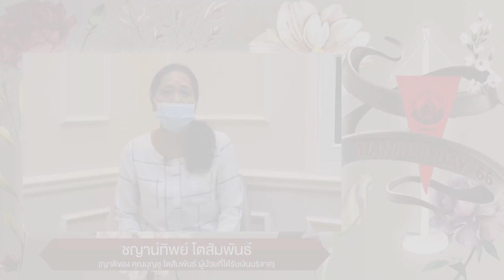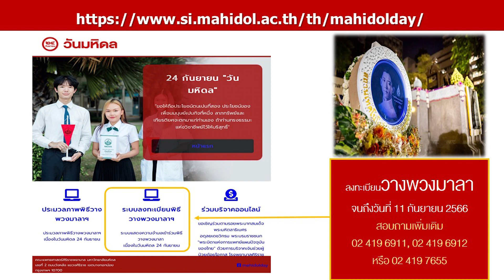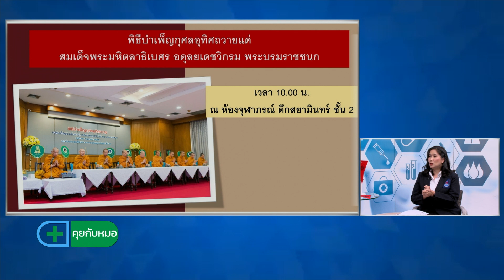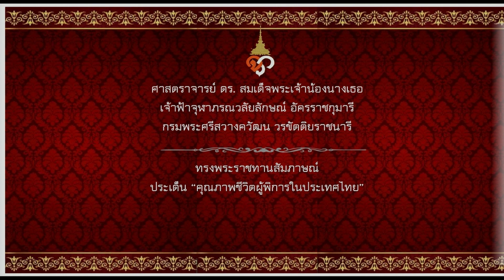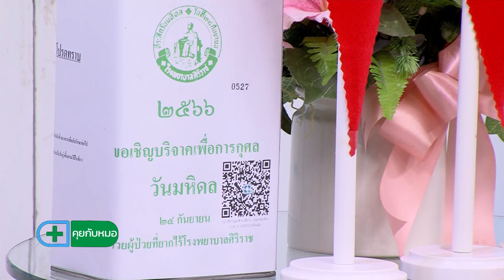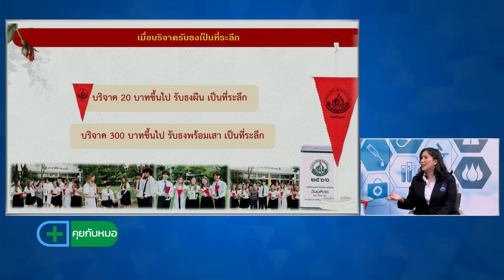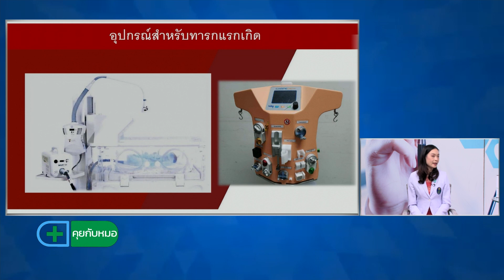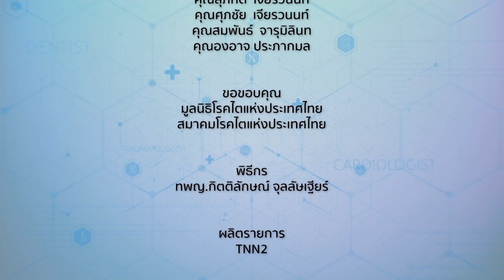24 กันยายน “วันมหิดล”⎪คุยกับหมอ⎪11.09.66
คุยกับหมอ⎪24 กันยายน “วันมหิดล”
O/A : 11/09/66

แขกรับเชิญ :
• รศ.พญ.นันทกร ทองแตง
รองคณบดีฝ่ายกิจการพิเศษและองค์กรสัมพันธ์ คณะแพทยศาสตร์ศิริราชพยาบาล มหาวิทยาลัยมหิดล